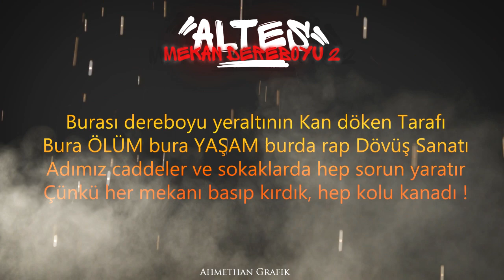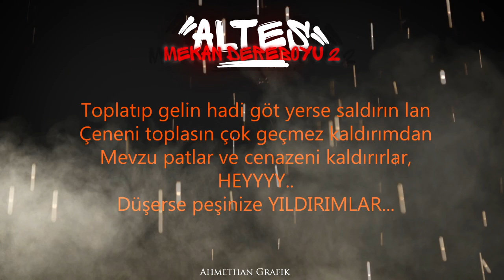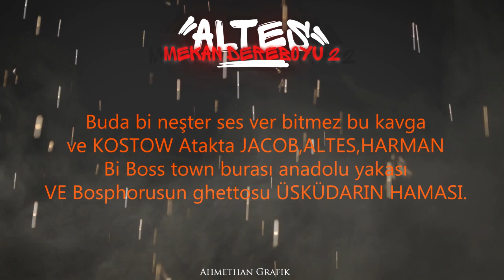Altes - Mekan Dereboyu 2 | Lyric Video (2014)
Yüksek Kalite için 720p HD izlemeniz Önerilir.
Kayıt : Stone Music
BEAT: Sarp SARIAL (Şehalem)
Mix/Mastering : Burak Demirörs
Graphic&Video Editor: Ahmethan Gültekin